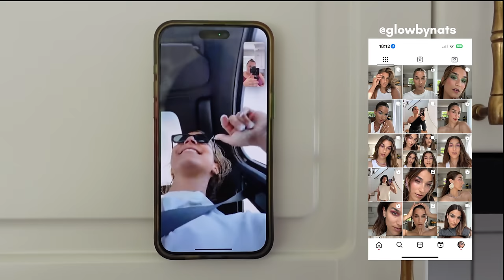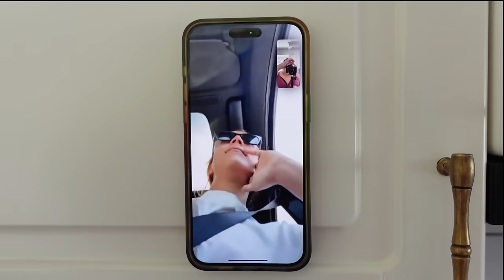VARDAGSVLOGG - packar inför Rhodos och bryter ihop (ni vet som vanligt)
i videon förekommer det reklam för air up, ni kan köpa här